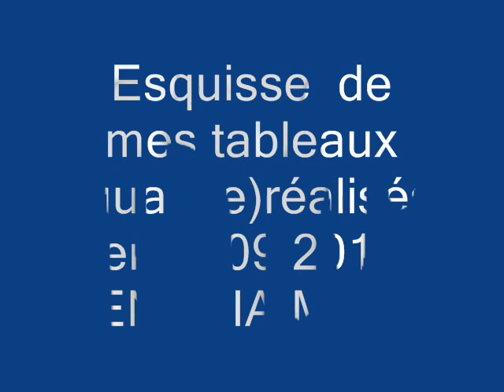oujda mounir benrkia tableaux. mouniria wmv